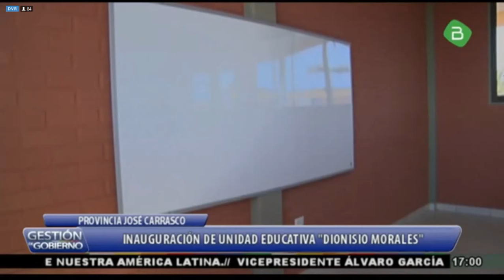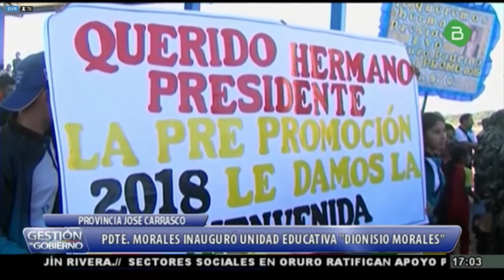Evo Morales, Nueva Unidad Educativa "Dionicio Morales" en la Prov. José Carrasco - Cochabamba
Evo morales Ayma, Nueva Unidad Educativa "Dionicio Morales" en la Prov. José Carrasco - Cochabamba